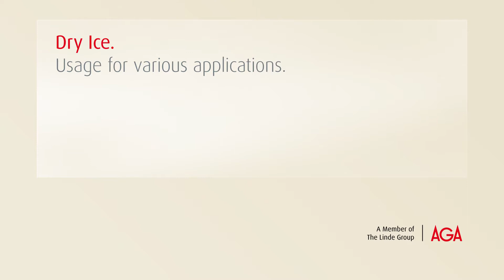Hielo Seco - Oportunidades Infinitas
La alternativa al enfriamiento convencional

La nieve carbónica (CO2), también conocida como hielo seco, es un medio muy eficaz y fácil de usar para la refrigeración, en un amplio abanico de aplicaciones. Es ideal para enfriar lácteos, carne y para el transporte y almacenamiento de productos congelados y otros productos alimentarios perecederos. También es muy valioso en el procesado de alimentos, por ejemplo, para enfriar los productos sensibles al calor durante el proceso de trituración o corte, para ajustar el tamaño de los productos y para la realización de trampas de frío. Los pellets de hielo seco son idóneos para la limpieza a presión de maquinaria y motores.  Cuando el hielo seco sublima, se convierte directamente en gas sin pasar por una fase líquida, creando un efecto de niebla especial y muy espectacular, ideal para fiestas o presentaciones.

A presión atmosférica, el dióxido de carbono líquido se convierte en nieve carbónica sólida a los - 79 ºC. La nieve puede posteriormente comprimirse a alta presión para formar bloques o pellets.

Propiedades del hielo seco:

- Insípido e inodoro
- No deja residuos, gracias a su sublimación
- Exento de gérmenes y bacterias
- No es tóxico
- No es inflamable
- Fácil de controlar al ser más pesado que el aire
- No requiere una fuente de energía para liberar o mantener el poder de refrigeración
- Tiene tres veces más poder frigorífico que el hielo de agua.